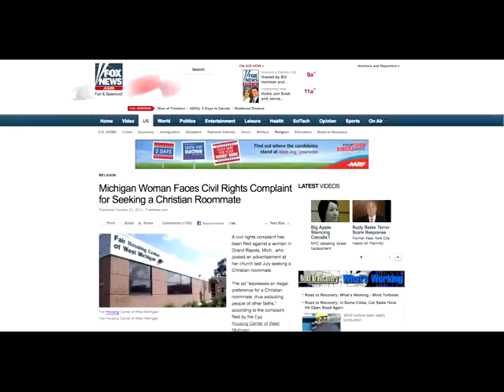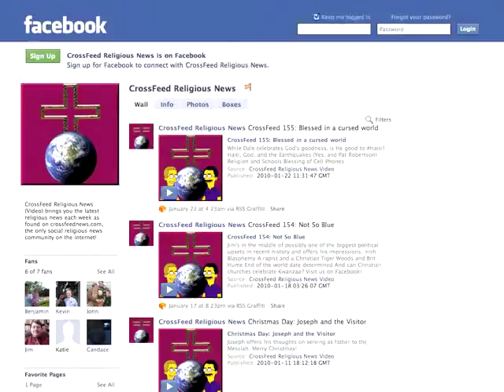CrossFeed 181: Stray Gate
This week, Jim stumbles.

* Lazarus vs the zombies

* Which roommate are you allowed?

* Excommunication over ads

* Do churches contribute to suicide?

* Does Christine O'Donnell have God on her side?  Distributed by Tubemogul.